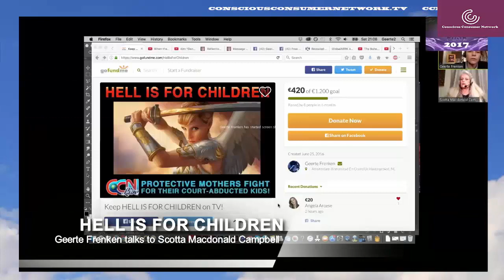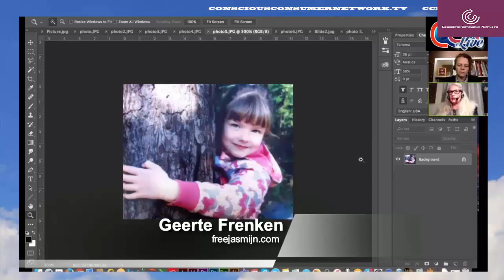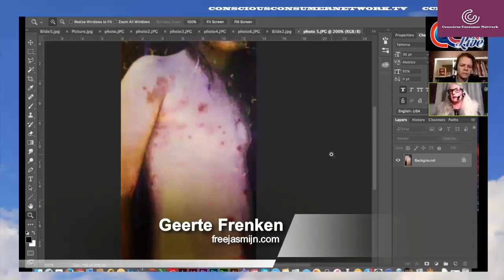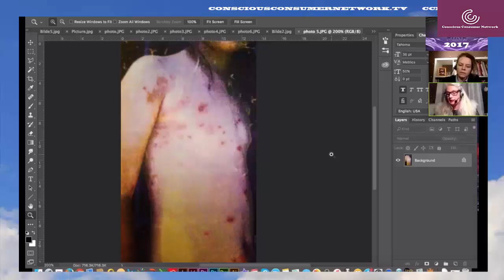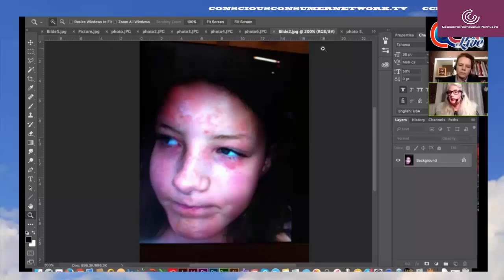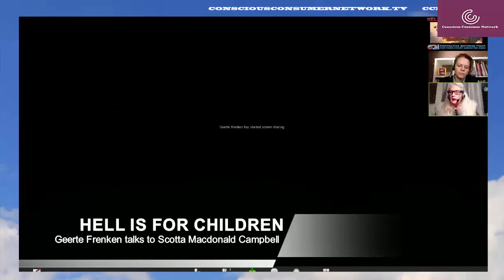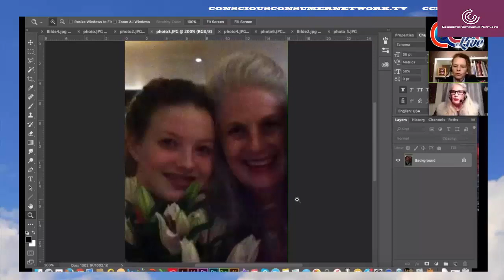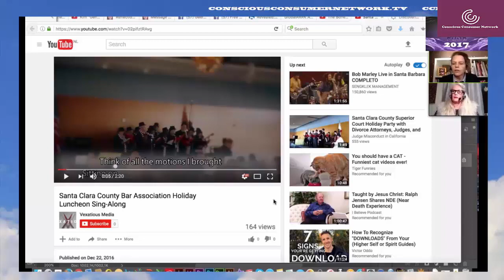Geerte Frenken talks to Scotta Macdonald Campbell